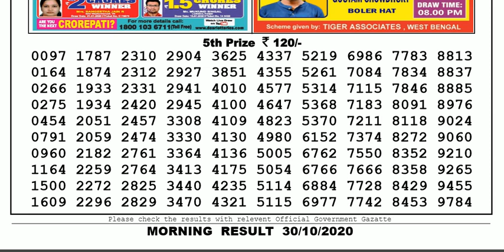Lottery Sambad Lottery Live 11.55am 30.10.20 Sikkim Lottery Result gdn